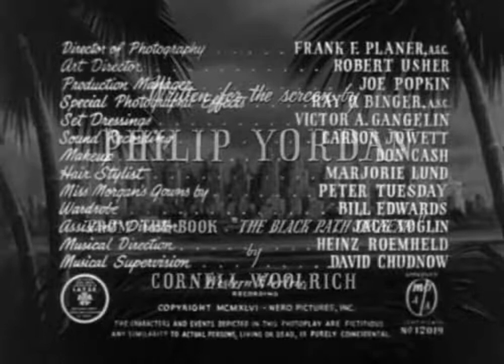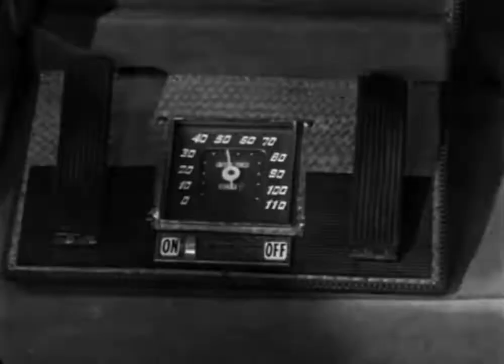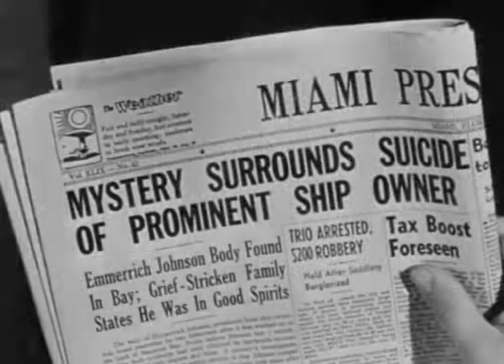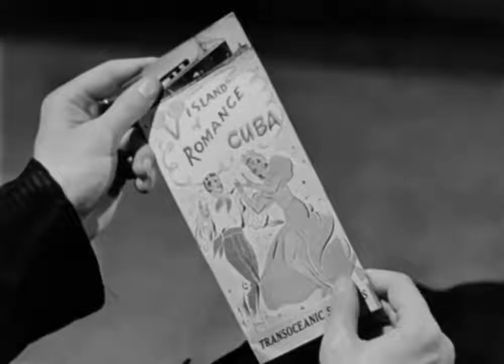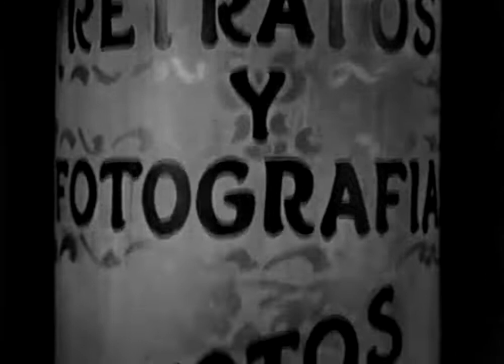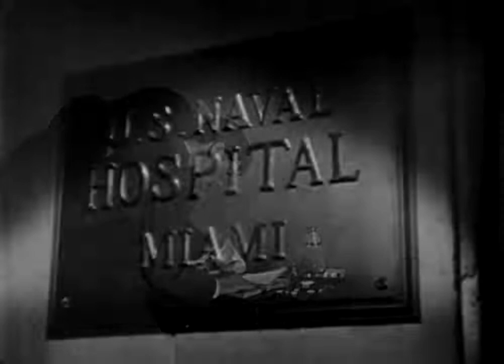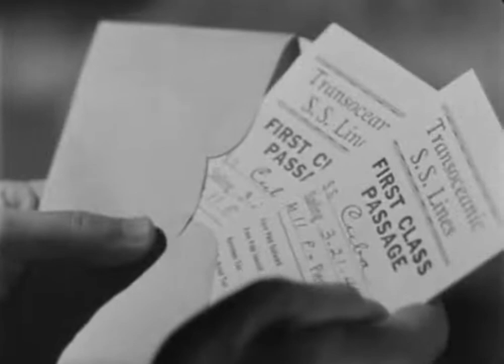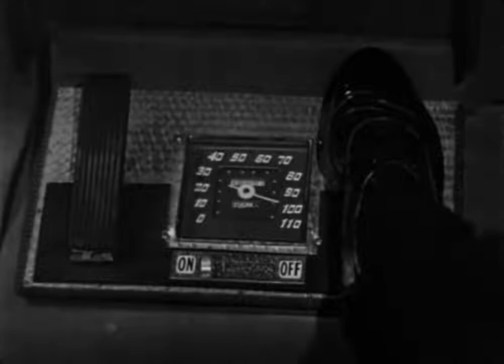THE CHASE. ACOSADOS PELÍCULA COMPLETA EN ESPAÑOL SUBTI. ACTIVAR SUBTÍTULOS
Chuck Scoutt (Robert Cummings) es un veterano de guerra sin empleo. Un día encuentra un billetero perdido y decide ir a buscar a su propietario, quien resulta ser un gángster llamado Eddie Roman (Steve Cochran). Eddie, agradecido, decide contratar a Chuck como chófer, quien se adentra en el peligroso mundo del hampa. Cumpliendo con su nuevo trabajo, Chuck conocerá poco a poco a Lorna (Michèle Morgan), la mujer de Eddie, hasta llegar a enamorarse. Al descubrir que Lorna es una prisionera de Eddie y que este la ha privado de libertad decide ayudarla, buscando en vano una salida por oscuras calles y poniendo en peligro su propia vida.

CRÉDITOS.
Título original: The Chase
Año: 1946
Duración: 86 minutos.
País: Estados Unidos
Dirección: Arthur Ripley
Guion: Philip Yordan. Novela: Cornell Woolrich
Fotografía: Franz Planer (B&W)
Reparto: Robert Cummings, Michèle Morgan, Steve Cochran, Peter Lorre, Lloyd Corrigan, Jack Holt, Don Wilson, Nina Koshetz, Alex Minotis.
Género: Negro.